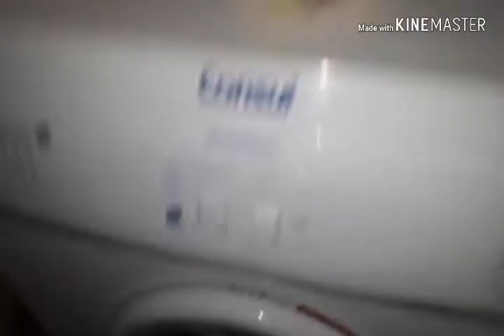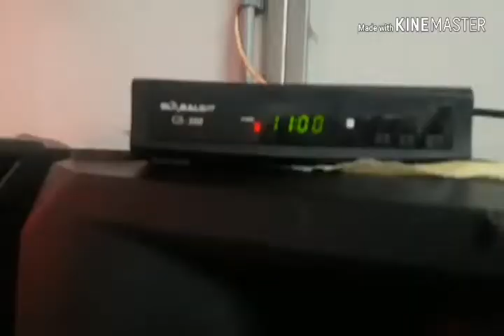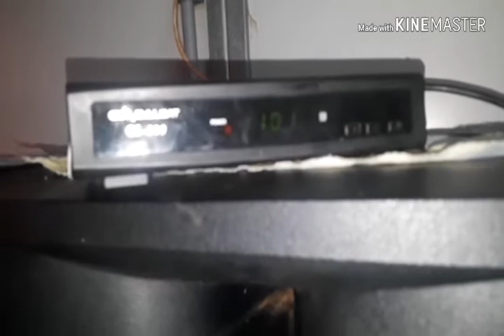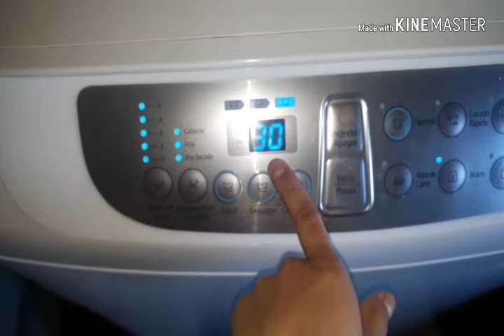Vlog Rotina da manhâ: Lavando ropa organizando a casa e secando roupas